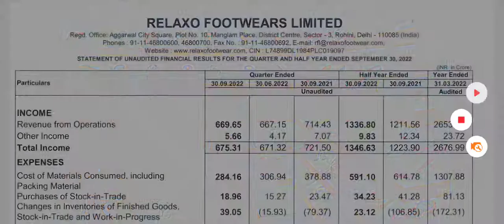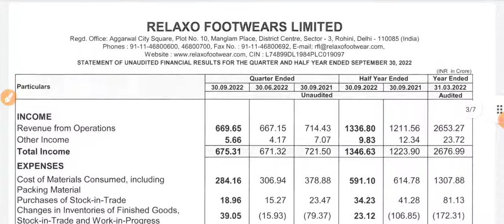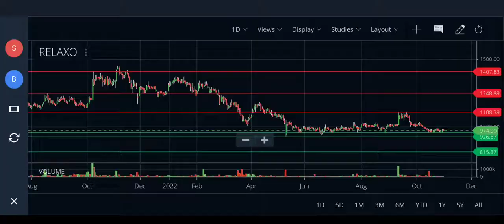RELAXO FOOTWEARS Q2 RESULTS 2023 धमाका | RELAXO NEWS | RELAXO LATEST NEWS | RELAXO DIVIDEND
RELAXO FOOTWEARS Q2 RESULTS 2023 धमाका | RELAXO NEWS | RELAXO LATEST NEWS | RELAXO DIVIDEND | RELAXO SHARE NEWS